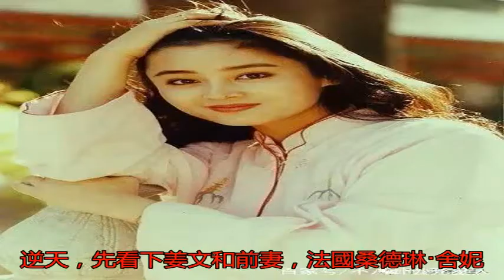同是名導的子女，陳凱歌的兒子帥氣，張藝謀三個孩子顏值差太多？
都說娛樂圈近幾年來導...